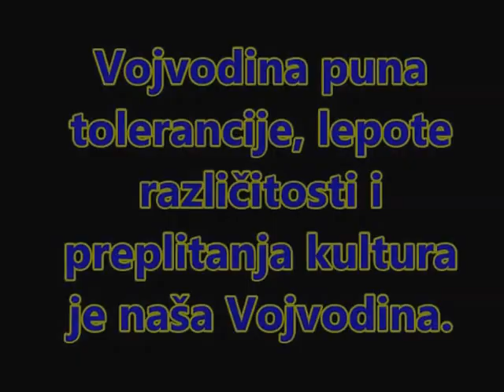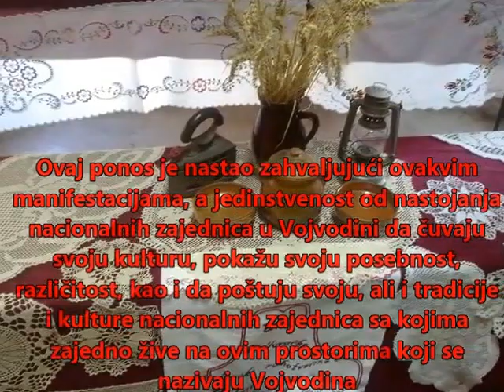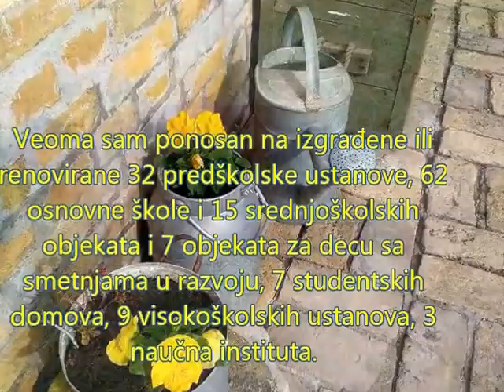Miroslav Vasin - Naša Vojvodina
Miroslav Vasin je predsednik Pokrajinskog odbora Demokratske stranke za Vojvodinu i Sekretar za privredu, zapošljavanje i ravnopravnost polova u Vladi AP Vojvodine.